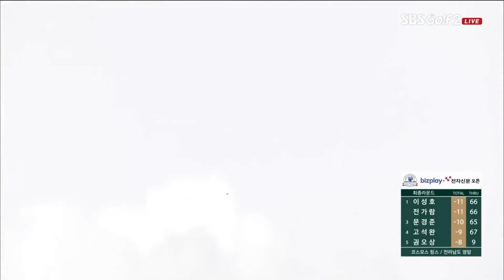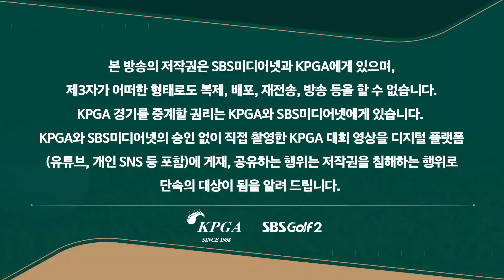[2023 KPGA] 최강장타 김홍택의 가장 완벽한 백스핀_비즈플레이 전자신문 FR